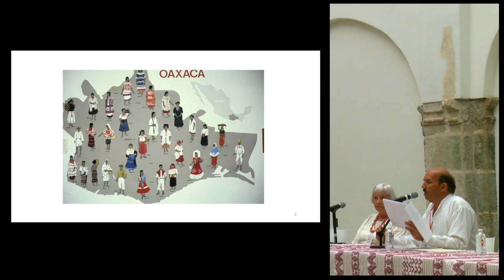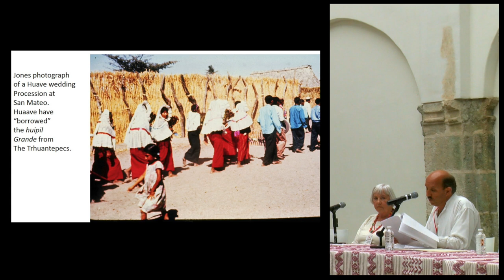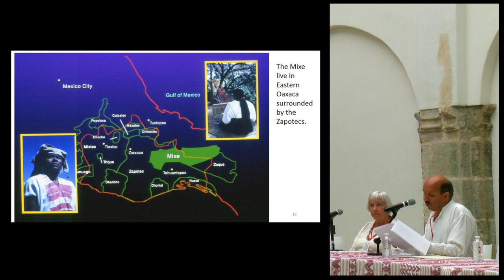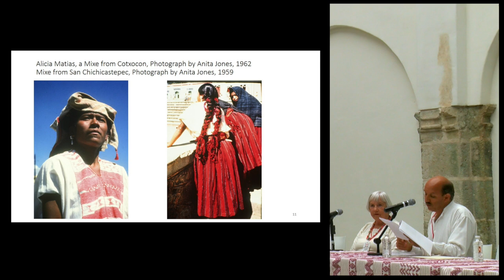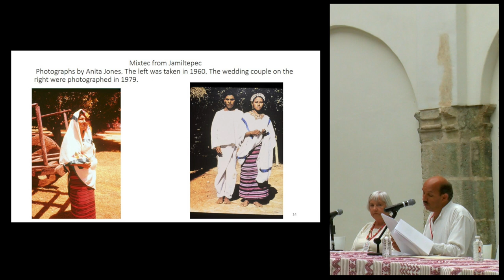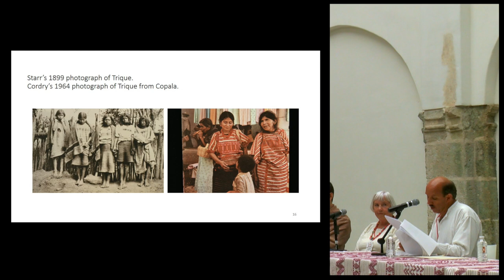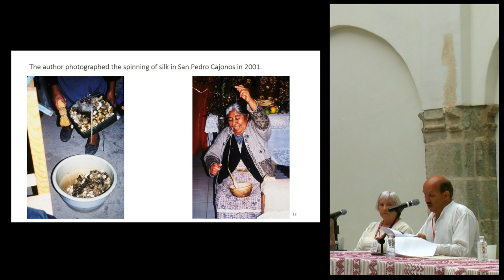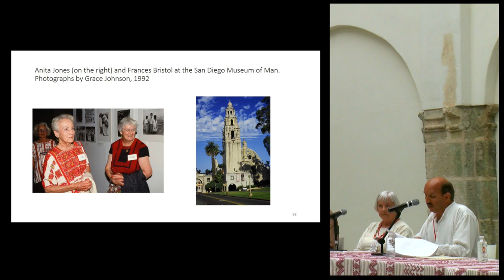Conferencia: "Anita Jones: Words of a Textile Aficionado" - Grace Johnson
"Anita Jones: Words of a Textile Aficionado"

Conferencia en español.

Conferencia de Grace Johnson traducida al español por Alejandro de Ávila en el marco del 1er. encuentro de Textiles Mesoamericanos (TEXTIM I) en el Centro Cultural San Pablo dedicado a la memoria de Irmgard Weitlaner Johnson (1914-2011) en el centenario de su nacimiento.